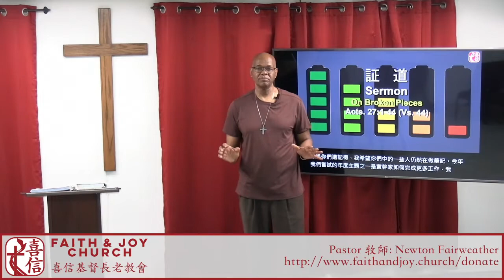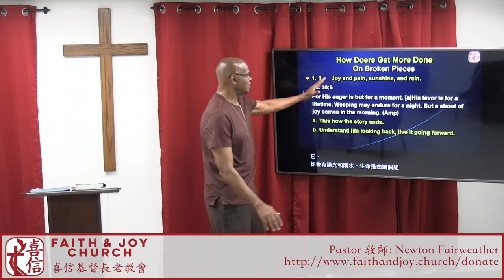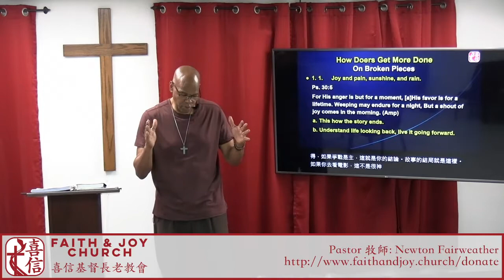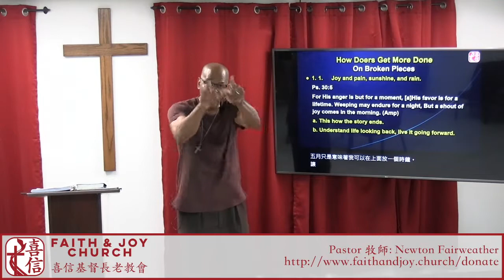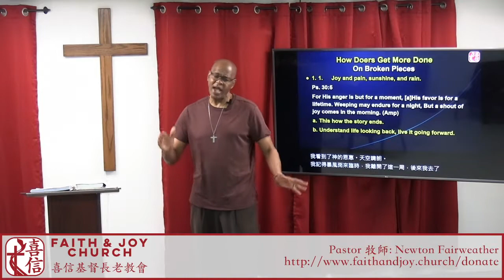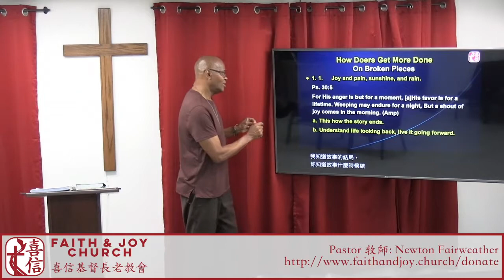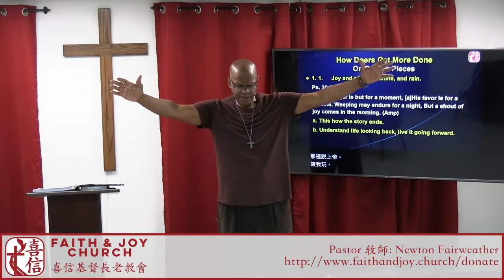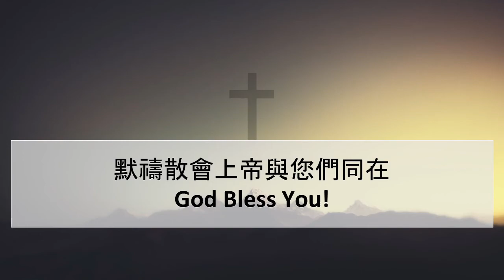Faith and Joy Church - Oct , 2022 On Broken Pieces. Acts. 27:1-44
Joy and pain, sunshine, and rain.
Ps. 30:5
For His anger is but for a moment, [a]His favor is for a lifetime. Weeping may endure for a night, But a shout of joy comes in the morning. (Amp)
a. This how the story ends.
b. Understand life looking back, live it going forward.